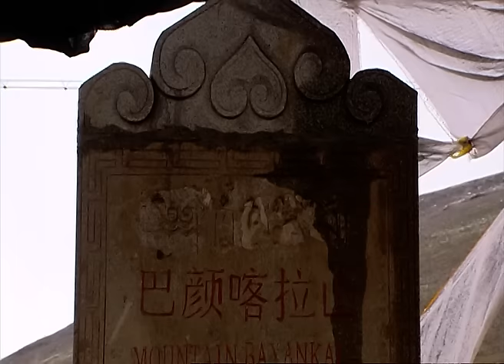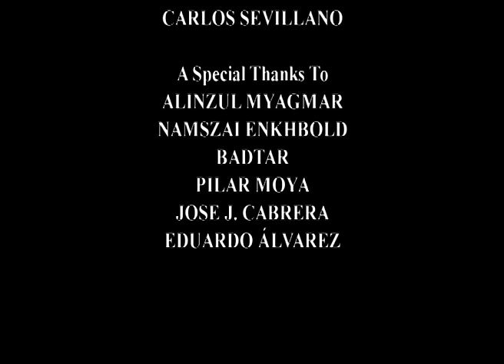The Eternal Journey of the Men of Oxen | The Last Free Men 1/4 | True Story Documentary Channel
The Peul or Fulani live on the African Sahel strip.  They are also called “the Men of oxen".  Of uncertain and mysterious origin; they feel strongly about beauty. In the heart of the Venezuelan jungle, we film the Hoti Indians for the first time.  Our crew went up the Parusito River to its headwaters and found a group of these Indians. There are only 200 of them left and this was a true journey through the tunnel of time back to the Neolithic period. In Mongolia, on the backs of 3 horses, the film crews of Explora Films travel to the Taiga to meet the Tsaatan, a group of nomads who live on deer, in one of the most extreme climates of the planet. In the North of Australia, we visited the last strongholds of Aborigines.  We will enter the era of dreams with them, and we will learn the system of symbols of their paintings -true encrypted maps of Australia. At 5,000 meters about sea level, we reach the Khamba.  They are easily recognized by their black tents and large herds of yacks.  They are nomads found at the top of the world.  They are deeply religious.  They live in constant prayer, while surviving in one of the most remote enclaves of China.